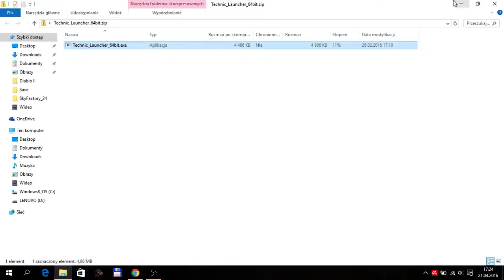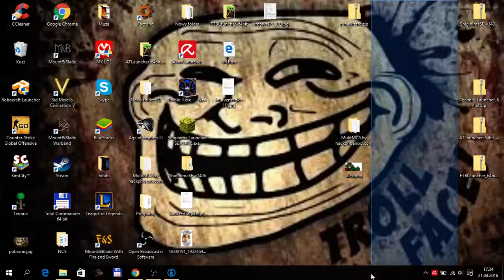Paczki modów z lancherów które potrzebują minecraft premium (scrackowany luncher!)